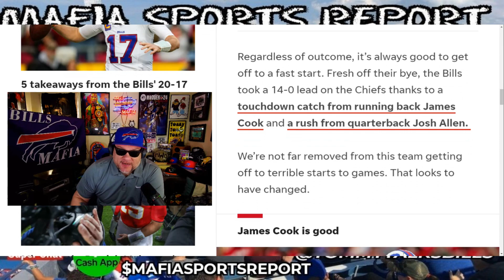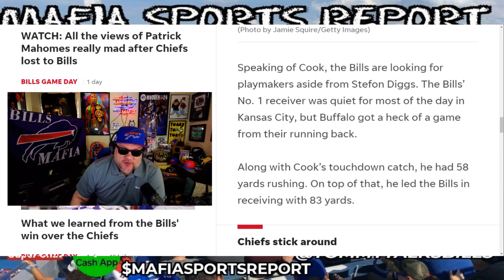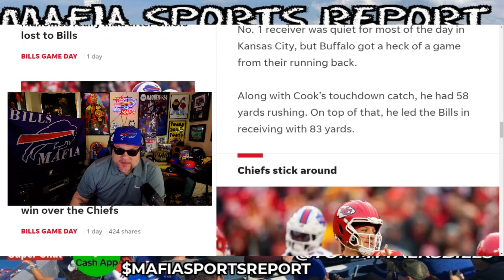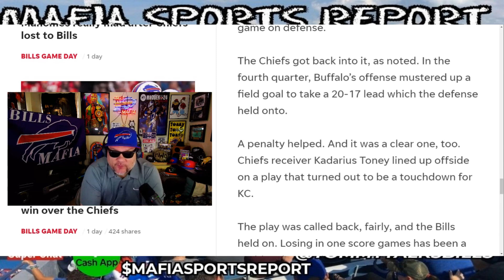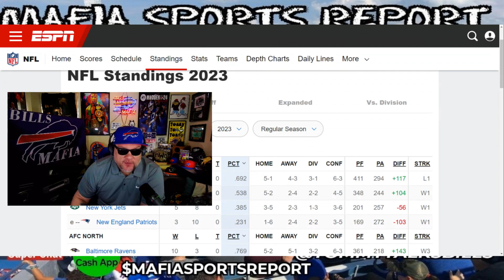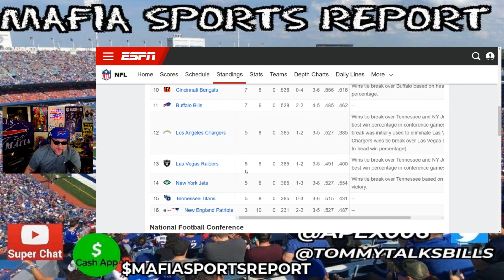Bills Smell Playoffs After Win Over Chiefs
Buffalo Bills are starting to smell the playoffs after a 20-17 win over the Kansas City Chiefs. 2023 NFL Week 14: Mafia Sports Report gives you the latest Buffalo Bills news. If you like to become a member of Mafia Sports Report the join link is below. Go Bills!!!